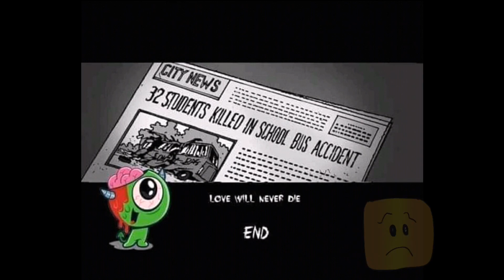Mothers love does end story r status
Hiii guys this is a short time story tells about the mothers true love towards their children.
This is my own video do not copy it